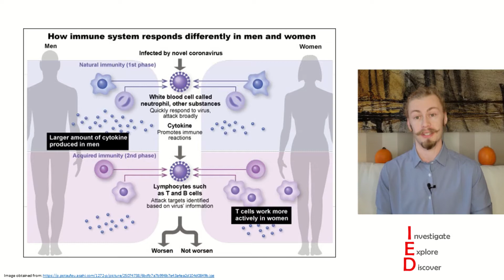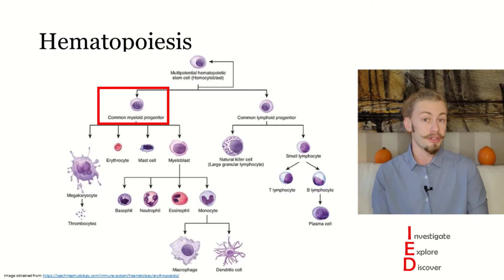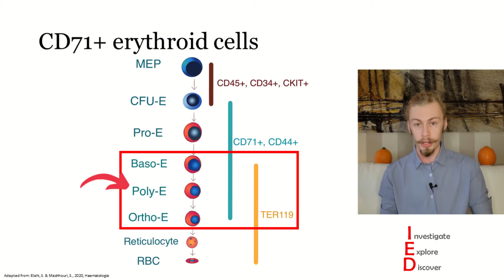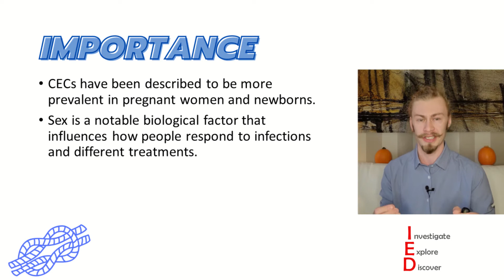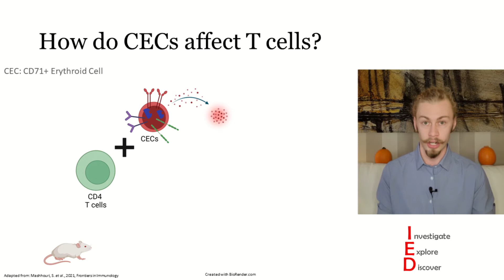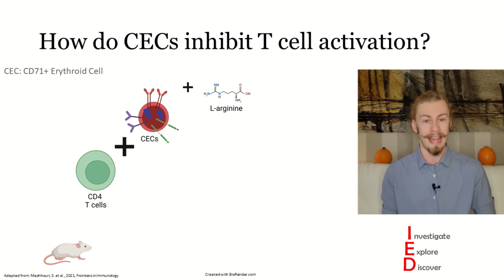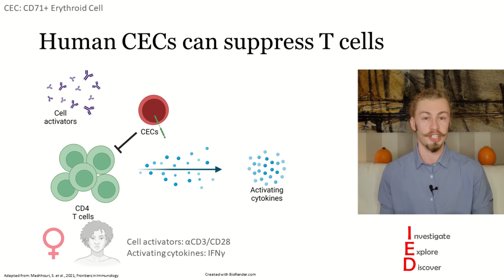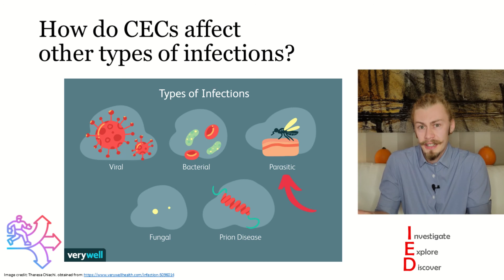Immune Response Sex Differentiation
In this video, I outline how the levels of immunosuppressive CD71+ erythroid cells (CECs) vary in females and males across species. These data indicate that females have higher levels of CECs which may be caused by anemia, affecting their immune response against bacterial infection.

This video summarises the paper: Sex Matters: Physiological Abundance of Immuno-Regulatory CD71+ Erythroid Cells Impair Immunity in Females.

by: Siavash Mashhouri, Petya Koleva, Mai Huynh, Isobel Okoye, Shima Shahbaz, and Shokrollah Elahi

Sections:
0:00 Introduction
4:52 Importance
5:53 Sex Matters: Physiological Abundance of Immuno-Regulatory CD71+ Erythroid Cells Impair Immunity in Females
6:03 Results
10:13  Summary
10:57 Significance
11:21 Future Directions

To get a free NFT, go to my Twitter and follow the instructions on the tweet about this video.